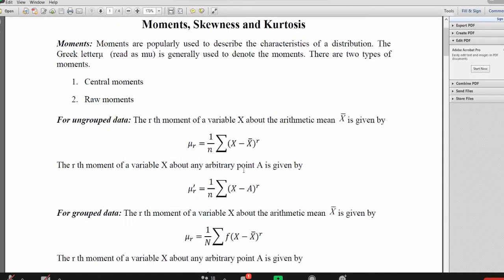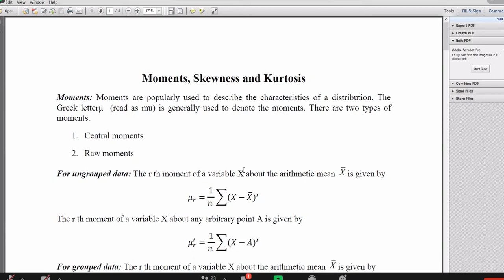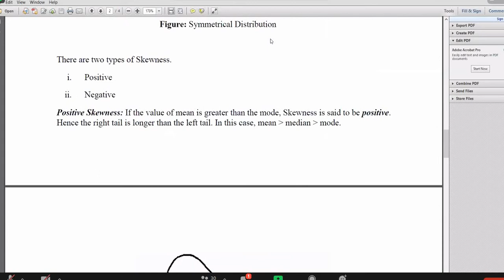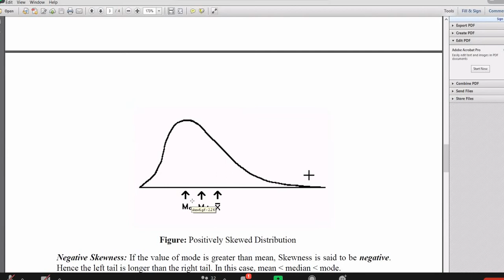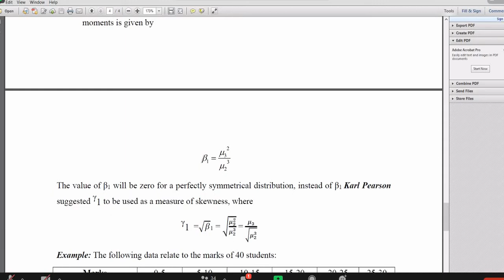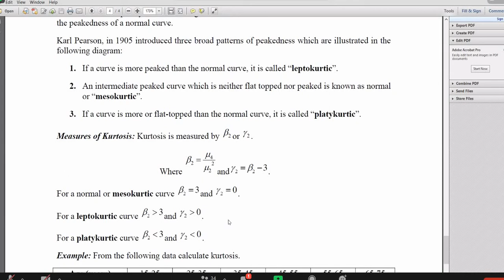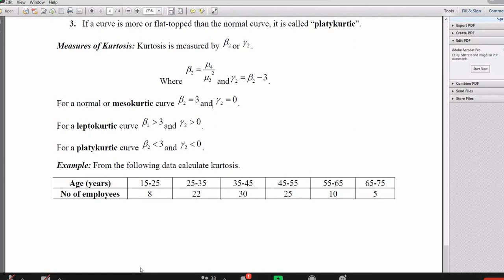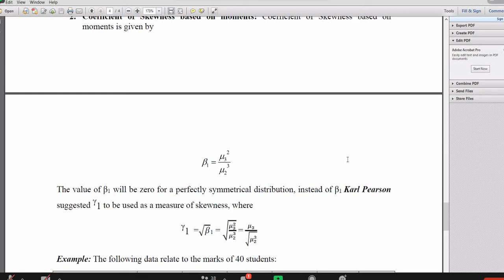STAT (Part-A) (Lec-11) 25Mar2021